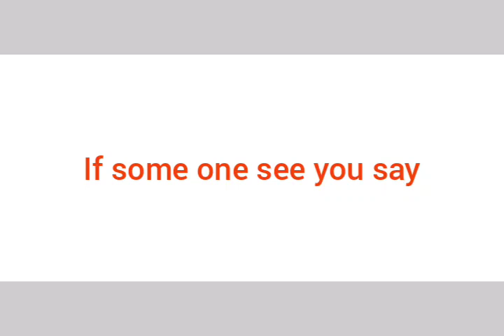Press this vid with your foot